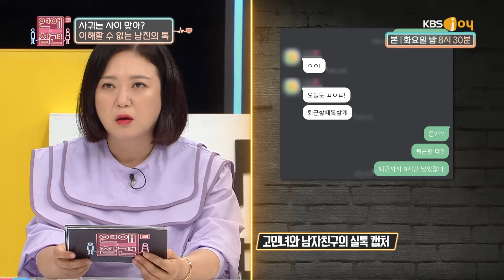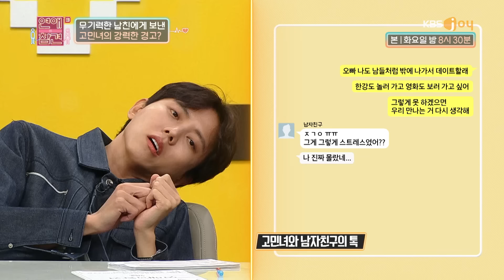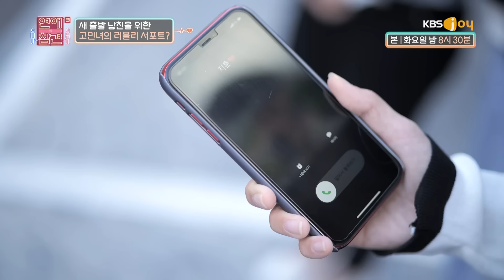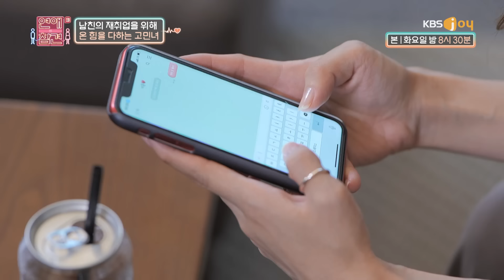[FULL영상] 연애의 참견3 다시보기 | EP.144 | KBS Joy 221004 방송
[FULL영상] 연애의참견3 다시보기 | EP.144